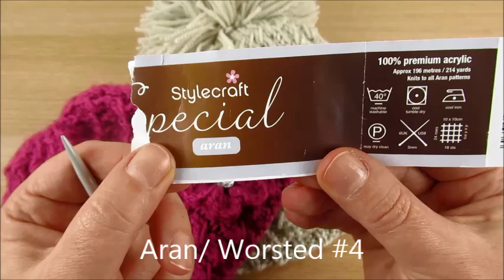Knitted Baby hat 0-3 months Knitting pattern with pom pom - Happy Crochet Club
Designed by Happy Crochet Club. Knitted Baby hat video pattern. Learn with me how to knit. I used Aran/Worsted weight yarn #4. and 5.00mm knitting needles. Hat size 0-3 months. It is my first video for knitting hat!